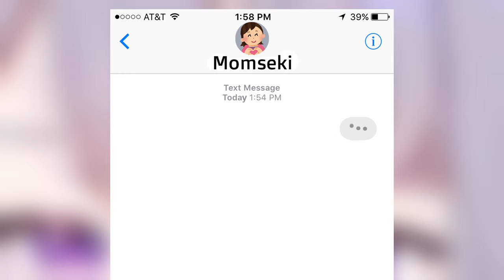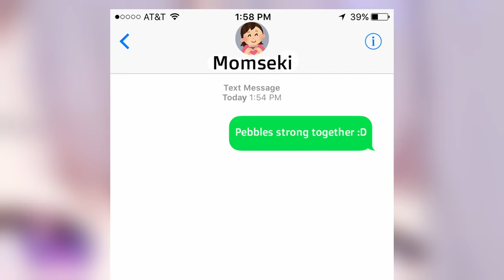[ENG SUB/Hololive] Biboo was in utter shock when she found out what Momseki learned from Pebbles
Credits :
BGM